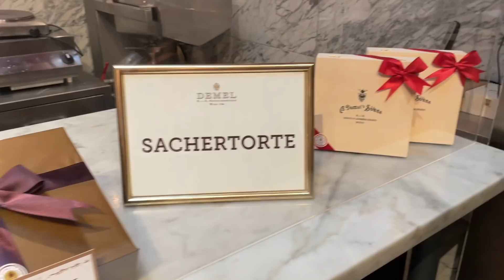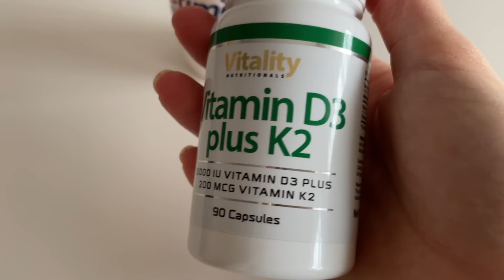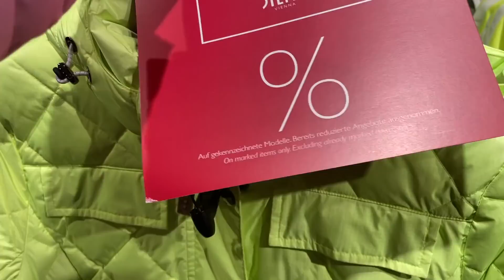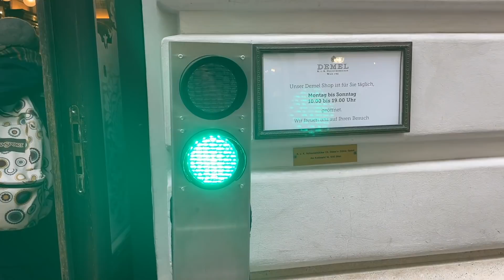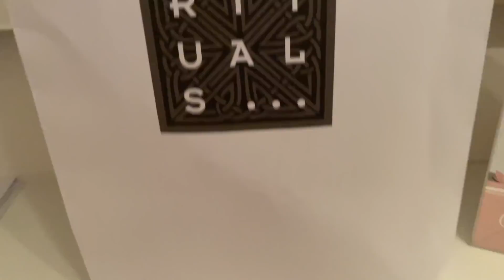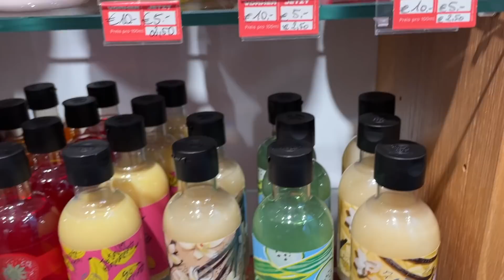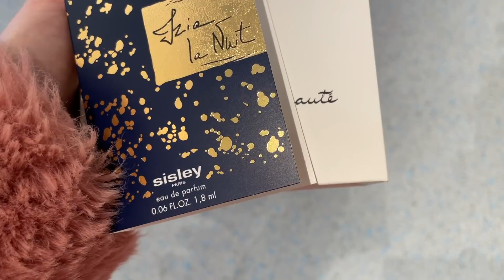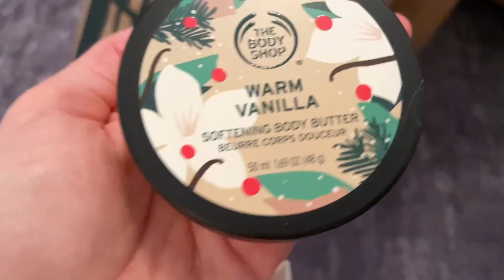OTVARANJE PRODAVNICA U BEČU! 🛍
- MY LINKS -